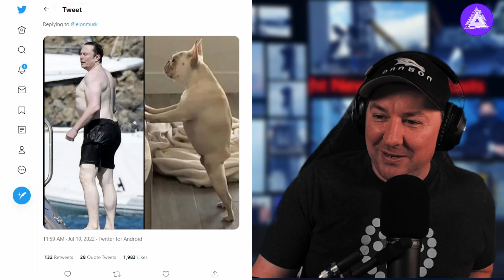SpaceX Astronaut Rocket Damaged Before Flight and Starbase Updates